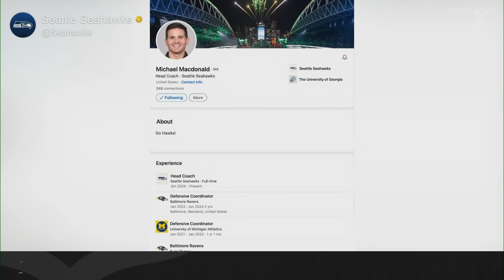Seahawks HC Mike Macdonald joins 'NFL Total Access' five days after finish of '24 draft